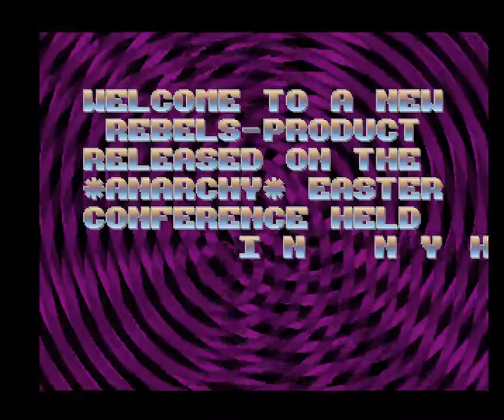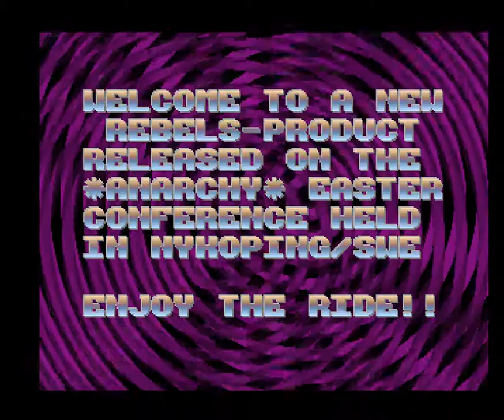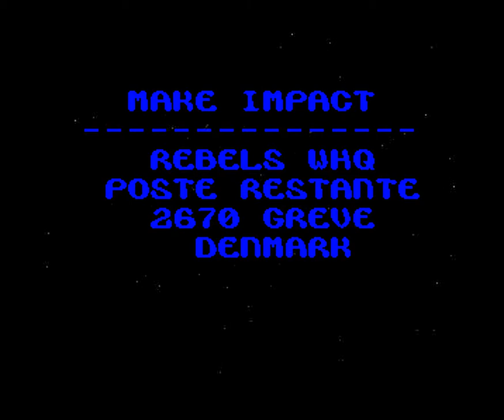146 Rebels Our Definition Of A Boombastic Demo Style 1991, Ocs 1080p@50fps